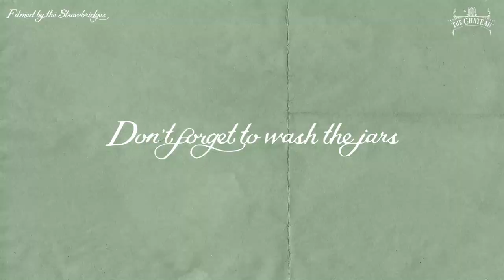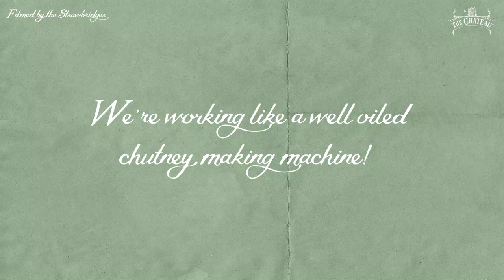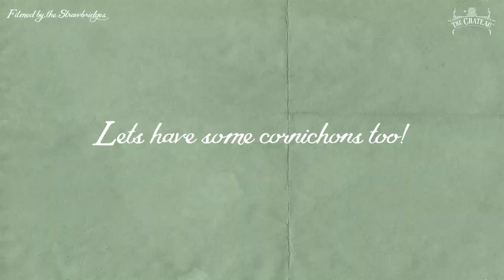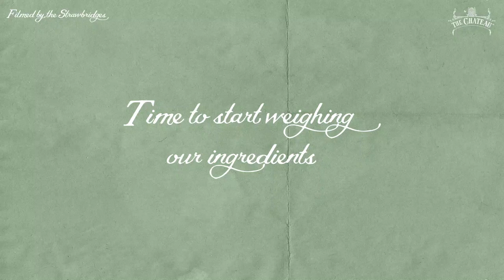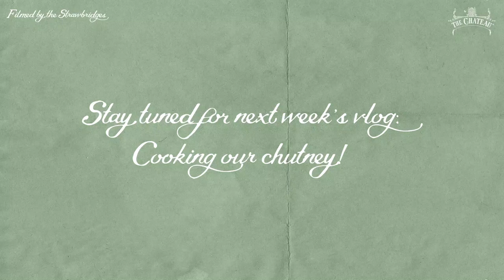Arthur & Dorothy Help To Make A Summer Chutney (Part 1)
With ingredients grown in the Chateau's potager, Arthur and Dorothy help us to make a delicious summer chutney.